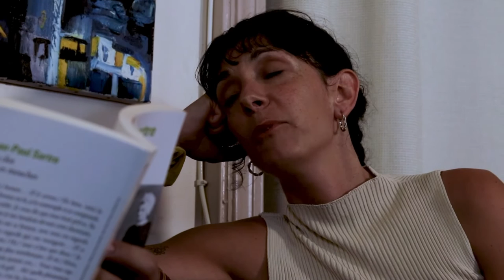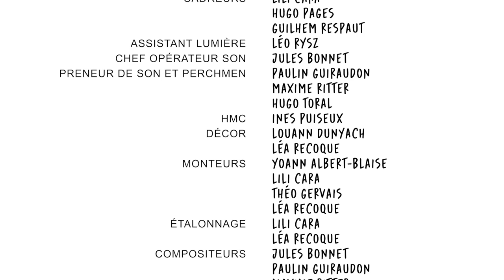Coutures Apparentes (Concours Imagine 2022) | Court-Métrage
Court-métrage de notre association *CLP* dans le cadre du Concours Imagine 2022 organisé par le groupe TF1.
Sous-titrage Anglais disponible/English subtitles available

Avec Geoffroy Genévrier, Yann Munoz et Marion Valat.

Réalisation : Léa Recoque
Assistante réalisation : Louann Dunyach
Idée originale : Louann Dunyach, Aloïs-Paul Posseme et Léa Recoque
Scénario : Léa Recoque
Scripte : Thomas Vivancos
Directeur de casting : Benjamin Boudouresques
Directrice de la photographie : Mathilde Vertray
Cadreurs : Lili Cara, Hugo Pages et Guilhem Respaut
Assistant lumière : Léo Rysz
Chef opérateur son : Jules Bonnet
Perchmen : Paulin Guiraudon, Maxime Ritter et Hugo Toral
Montage : Yoann Albert--Blaise, Lili Cara, Théo Gervais et Léa Recoque
HMC : Ines Puiseux
Catering : Nina Dunyach
Consultante patchwork : Janine Genot
Musique originale de Jules Bonnet, Paulin Guiraudon, Maxime Ritter et Hugo Toral

Avec la participation de l'IDEM Creative Arts School et STORY Perpignan.